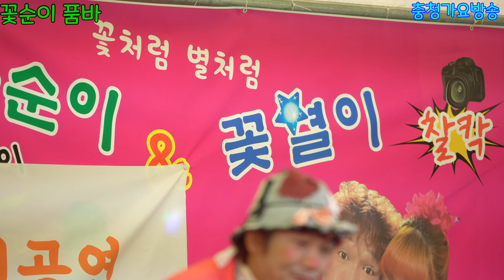꽃순이품바공연 ,삼식이품바 돕기 자선 합동공연, 꽃순이​ 조팔구​ 노랭이​ 나공주​ 꽃별이,오창 번개상회 공연장3월13일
빠른쾌유바랍니다~♡
장소:청주시 청원구 오창읍 신평중신1길 204-6 꽃순꽃별 번개상회 공연장